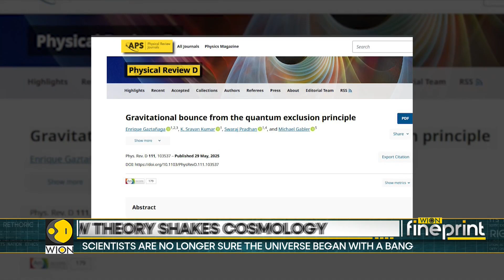Beyond The Bang: New Theory Challenges Everything We Know So Far | Fineprint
A radical new theory is turning cosmology on its head, suggesting the universe may have existed before the Big Bang. With scientists now questioning the very genesis of time and space, this discovery could change how we understand existence itself.